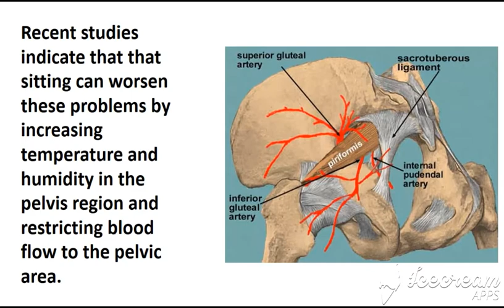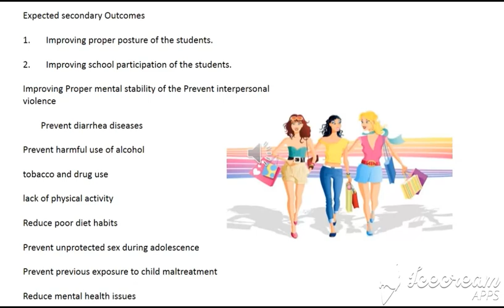pants designs for Reduce pressure related sexual and muscular- Problems due to prolong sitting.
Garment for use in preventing female and male short design for reduce risk of pressure related sexual and muscular- skeletal and infection Problems due to prolong sitting